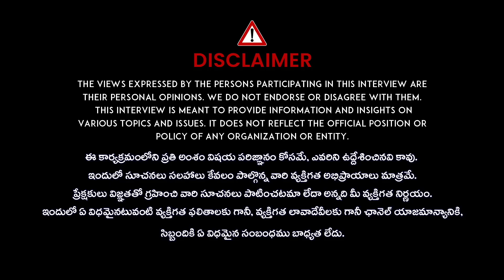Brown Rice | నేను తినమనే రైస్ | భయం లేకుండా తినొచ్చు | Brown Rice with Diabetic@iDreamDoctor